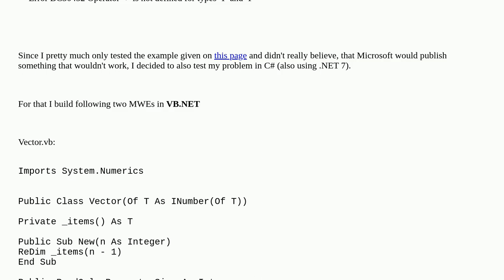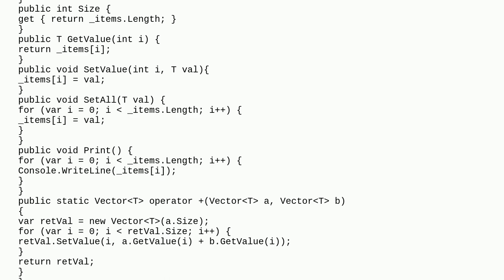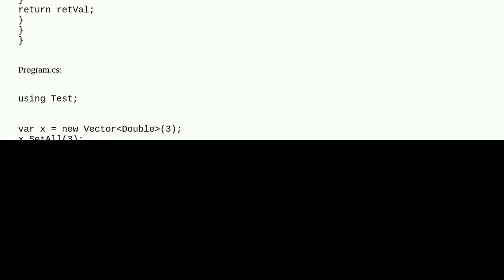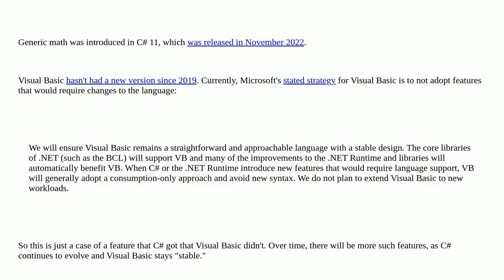Why does C# allow the usage of the + operator in generic classes with constrain INumber while VB....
Why does C# allow the usage of the + operator in generic classes with constrain INumber while VB.NET doesn't?

A special thanks goes out to the community

  c# .net-7.0 vb.net